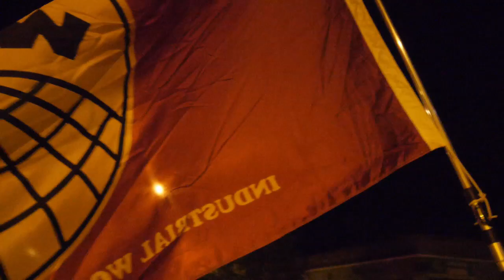MAY DAY 2015 in so called Vancouver, BC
On May 1st, International Workers’ Day, the 4th straight anti-capitalist May Day celebrations, this year featuring the first ever and highly anticipated Commercial Drive Street Party to celebrate international workers day aka May Day.

This event is hosted by the people of Vancouver, for the people of Vancouver aims to bring Vancouverites together, reclaim space, and take back the streets with a massive street party.

5 years ago hundreds of people converged at Grandview Park on occupied and unceded Coast Salish Territory to protest its gentrifying redevelopment. This May 1st we are meeting at the park to take it back for a night, and to say that despite efforts to force people out of their homes we’re still here.

As we reclaim space on Commercial Drive, we are standing in solidarity with the indigenous land defenders resisting, LNG pipelines on their own territory and the Burnaby Mountain caretakers resisting Kinder Morgan. In the face of increasing criminalization of radicals (Bill C-51, the anti-mask bill, etc), solidarity with all those fighting for self-determination is more important than ever.